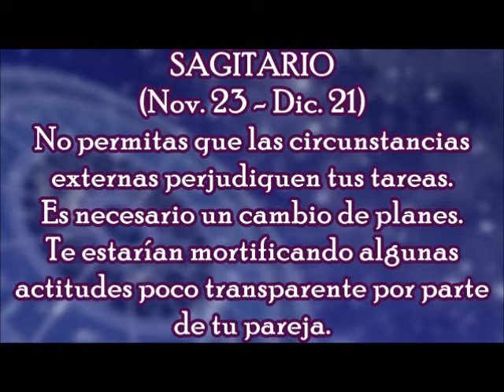Horóscopo del Día: Sagitario / Viernes, 02 de marzo 2018